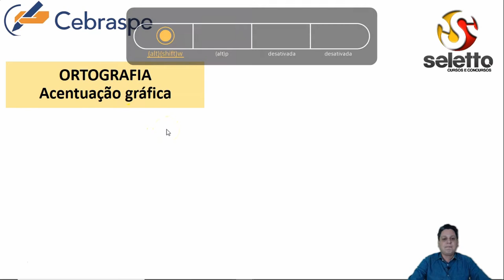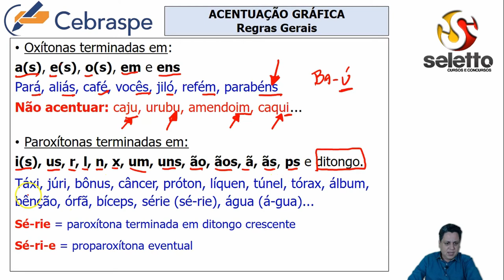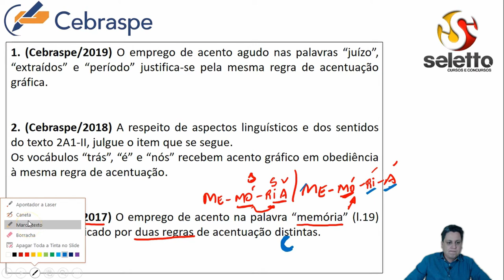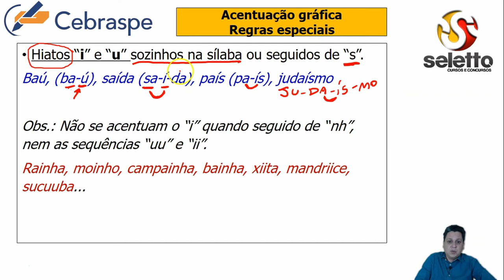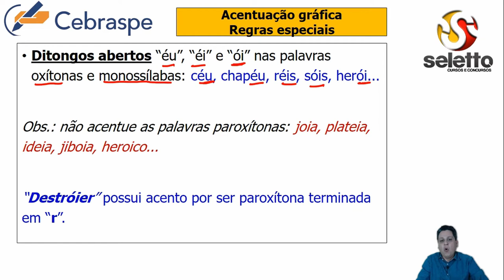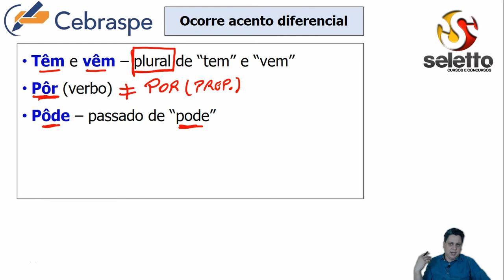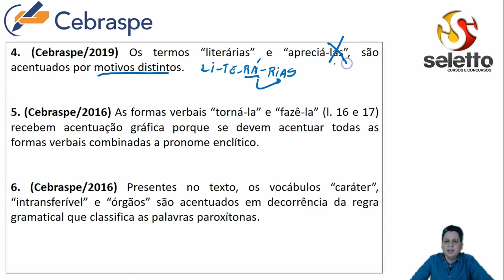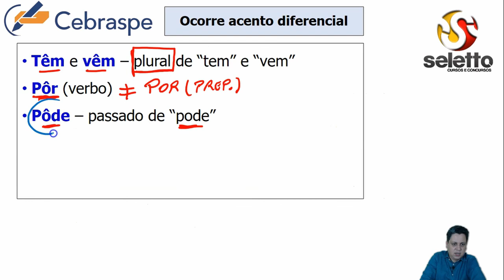Cebraspe: Ortografia - Aula 1